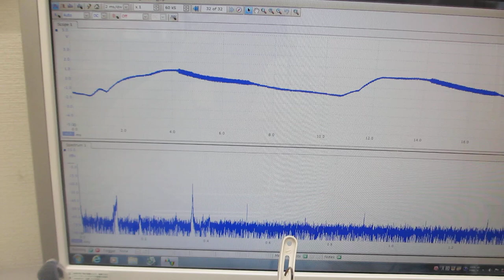超音波洗浄器と、オリジナル超音波プローブによる、超音波のダイナミック制御実験（超音波システム研究所）